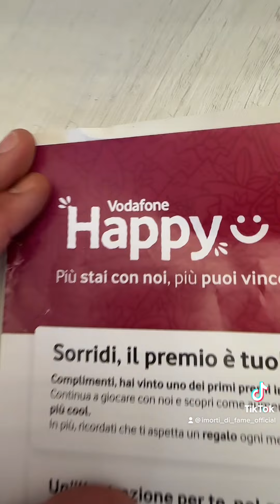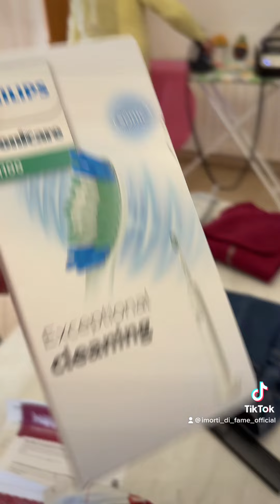tiktok catania sicilia imortidifame